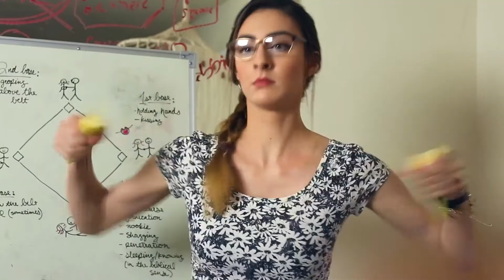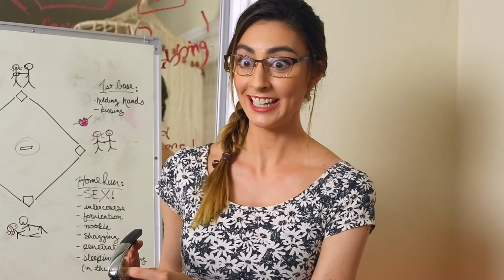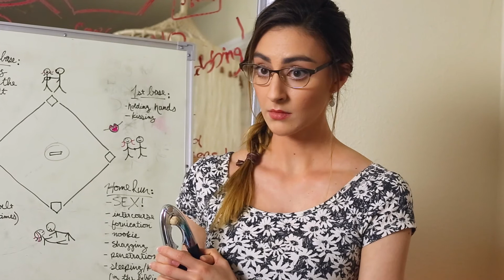KARMIC WEB SERIES - Best of Margot: Season Two!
Reminisce back to some of Margot's best moments from Season Two!

Score some good karma!